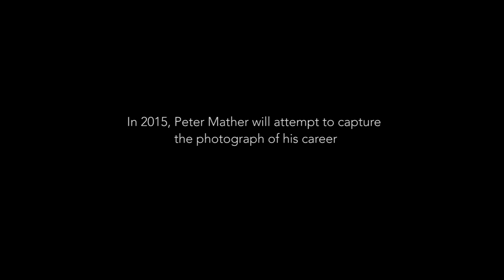A Photo In A Wild Place - Teaser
What does it take to become a photographer for National Geographic?

Come on a journey with wilderness photographer Peter Mather into the arctic as he attempts to capture the photograph of his career and tell the story of the longest land migration on earth.